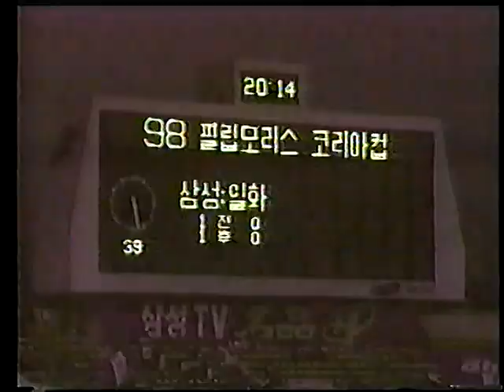Pavel BADEA VIDEO 7